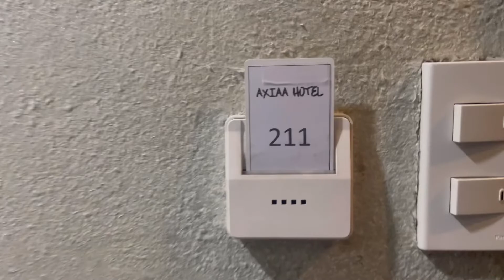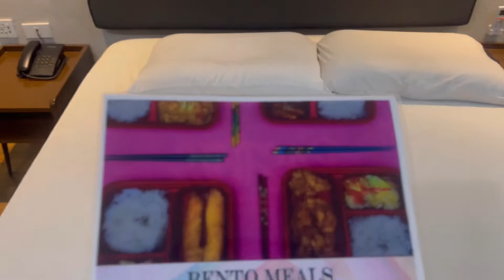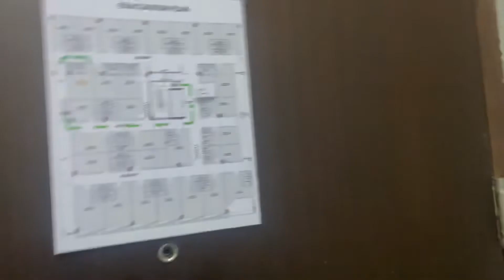Quarantine Room Tour at AXIAA Hotel | Thank you OWWA sa Libreng Hotel for OFW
Quarantine hotel  at Axiia
Hotel quarantine for ofw is free from OWWA
Libreng hotel quarantine sagot ng owwA